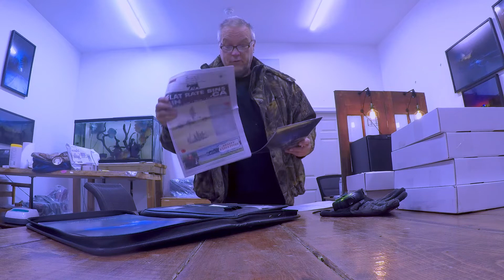CALENDAR UPDATE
Here is an update on the calendar.